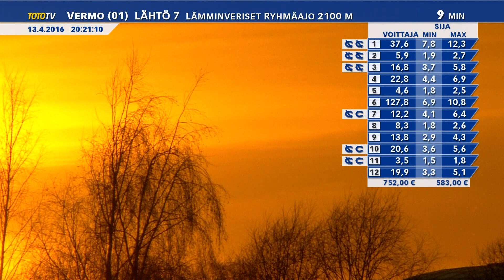Vermon Toto65-ravit 13.4.2016 - Lähtö 6